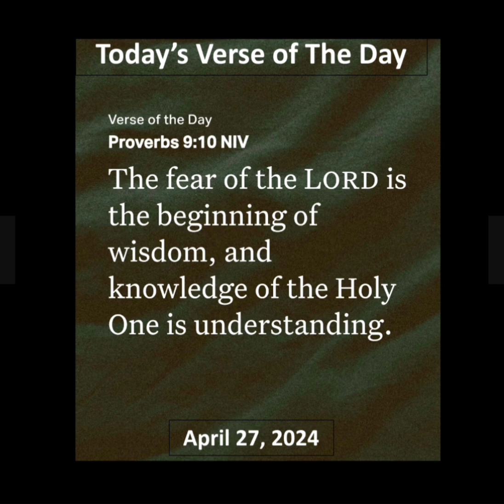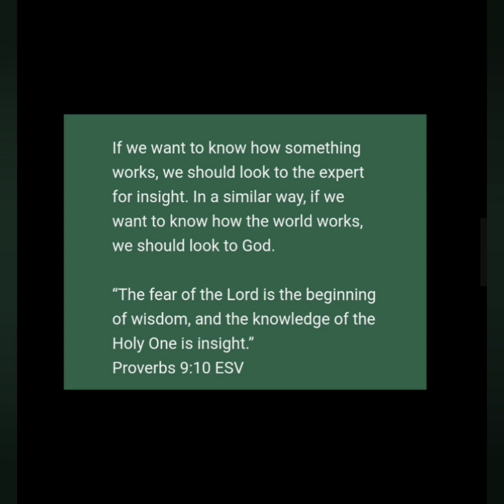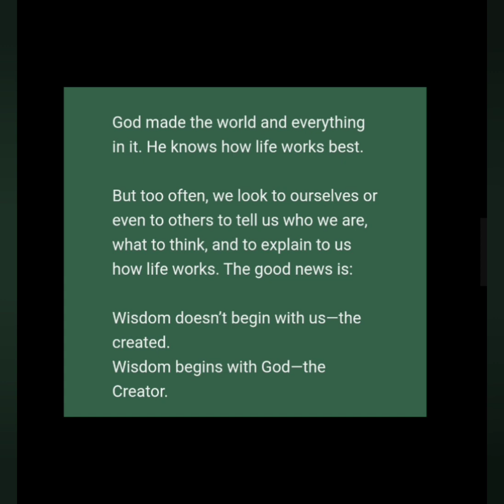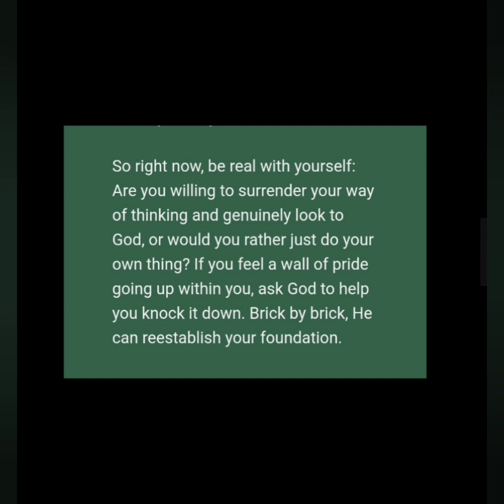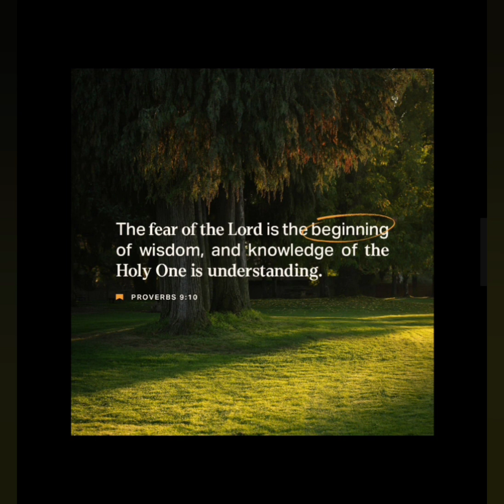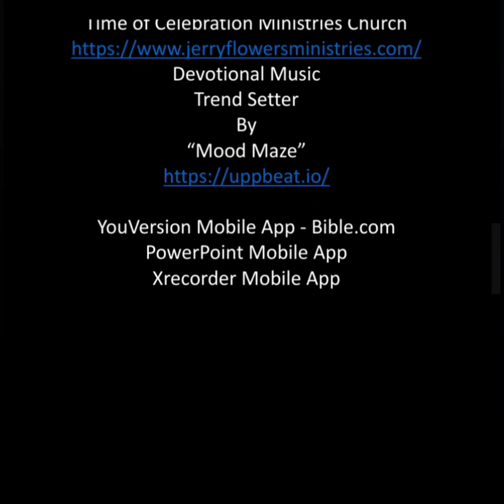VOTD 04/27/2024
"The fear of the Lord is the beginning of wisdom, and knowledge of the Holy One is understanding."